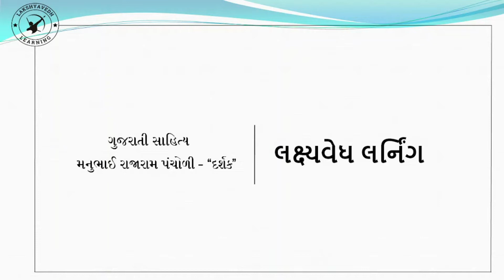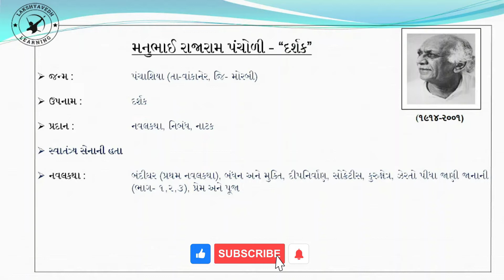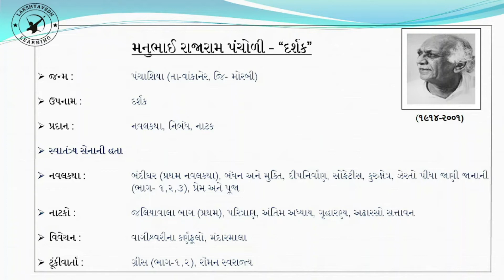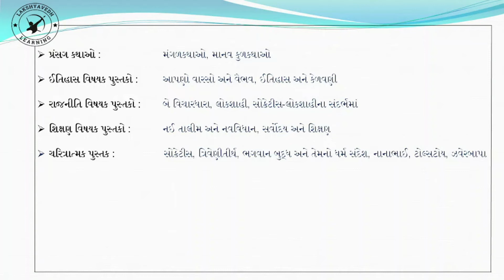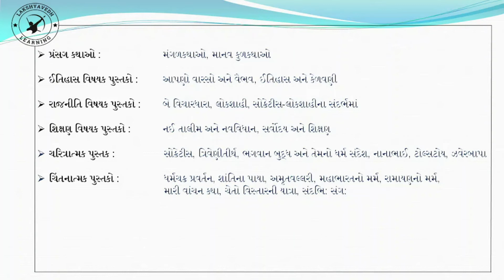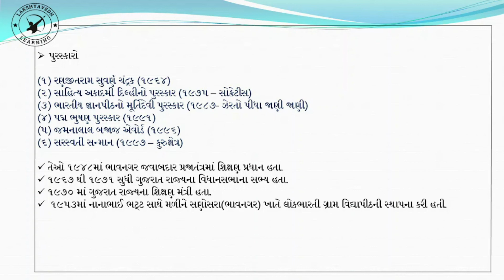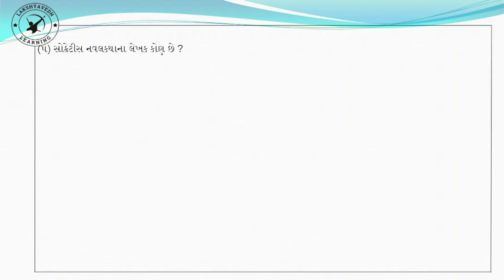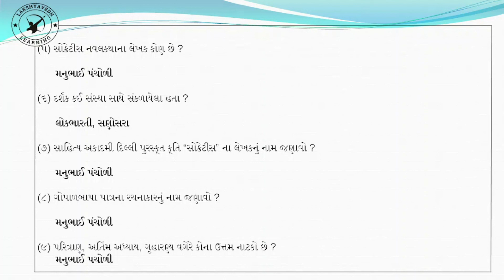GUJARATI SAHITYA || મનુભાઈ પંચોળી || દર્શક || MANUBHAI PANCHOLI || DARSHAK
GUJARATI SAHITYA || મનુભાઈ પંચોળી || દર્શક || MANUBHAI PANCHOLI || DARSHAK MANUBHAI PANCHOLI

sahityakar manubhai pancholi
manubhai pancholi
manubhai pancholi mcq
gujarati sahityakar mcq

gujarati sahitya

gujarati sahityakar

gujarati sahitya upnam

takhallus

gujarati sahitykar mcq

talati || constable || forest || gsssb || gpssb

FOR GUJARAT GOVERMENT JOB PREPARATION